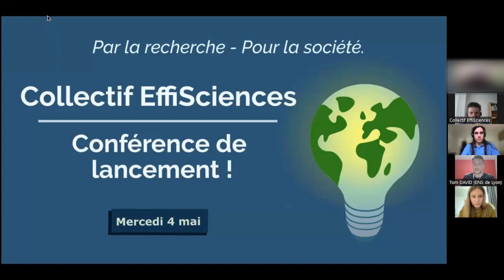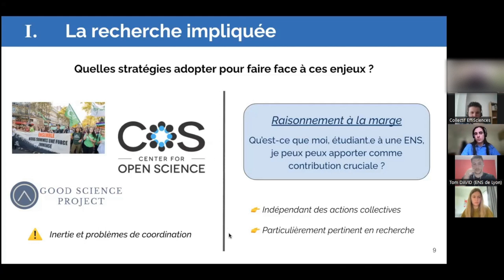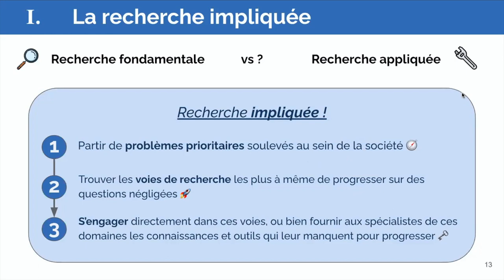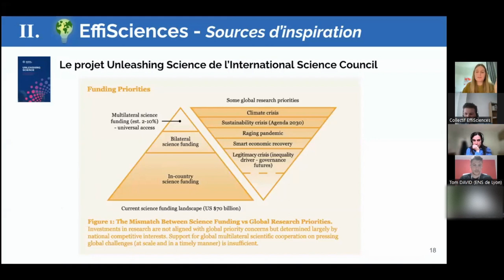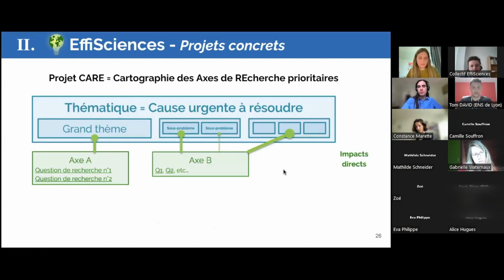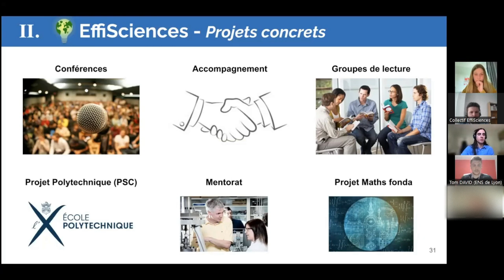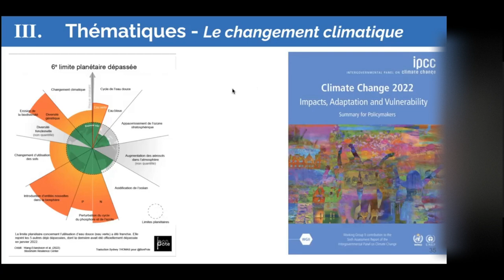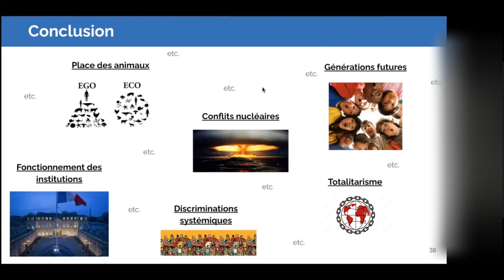EffiSciences - Conférence de lancement !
Nous avons le plaisir de vous annoncer le lancement officiel du Collectif EffiSciences une association regroupant des élèves des 4 ENS pour promouvoir une démarche de recherche impliquée dans la résolution de problèmes de société. Notre but est de pouvoir fournir aux étudiantes, étudiants, chercheuses et chercheurs qui le souhaitent des outils pour identifier les axes de recherche impliquée qui leur correspondent le mieux.

📢 Cette conférence de lancement, qui a eu lieu le mercredi 18 mai 2022, est l'occasion d'en savoir plus sur notre démarche et sur les différents projets en cours ou à venir.

Nous pouvons faire des choses formidables via notre recherche, quand les conditions le permettent, profitons-en !